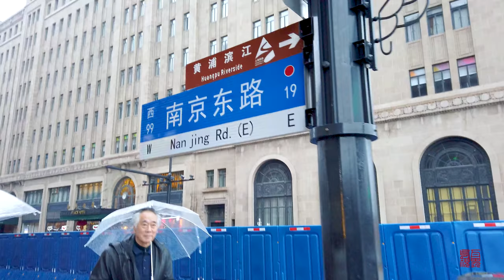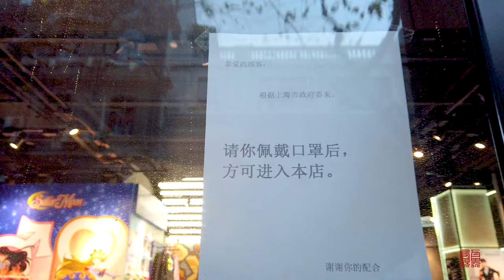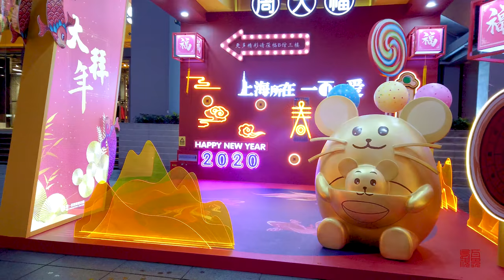China streets 2020春节疫情期间#南京东路步行街 Nanjing East Road \ Shanghai street scene\上海の街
疫情下的南京东路步行街和往常一样，人头攒动；虽然不及平时那般热闹，但依然有戴着口罩的游客穿梭其中，在如此严峻的疫情形势下，仍然挡不住人民对外面世界的好奇，生活总是美好的，但要保护好自己和家人，祝大家一切安好！！！
Under the epidemic, Nanjing East Road Pedestrian Street is crowded as usual; although it is not as lively as usual, there are still tourists wearing masks. Under such a severe epidemic situation, people still can't stop the curiosity of the outside world Life is always good, but protect yourself and your family and wish you all the best! !! !!